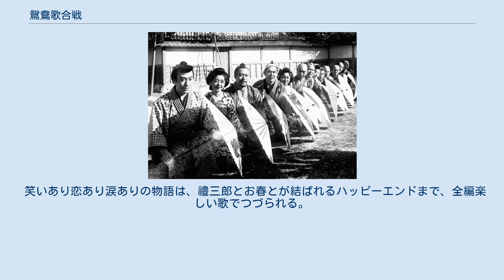鴛鴦歌合戦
『鴛鴦歌合戦』（おしどりうたがっせん）は、日本のオペレッタ時代劇映画である。
1939年（昭和14年）の日活京都撮影所製作、日活配給作品、日活とテイチクの一連の提携作品のうちの一作である。
監督は当時31歳のマキノ正博、のちの巨匠・マキノ雅弘の戦前のトーキー作品である。
 元来お正月映画用として『弥次喜多 名君初上り』が予定されていたのが、主演の片岡千恵蔵の急病で2週間の休養となり、急遽、ほぼ同じスタッフとキャストで作られた。
確かに主役でありながら片岡の出番は巧みに少ない。
長屋内と広場のカットをほんの2時間で撮って終了したという。
そのかわり、志村喬とディック・ミネが大きくフィーチャーされ、自由度の高い作品となった。
 脚本はマキノ監督が「江戸川浩二」名義で執筆し、撮影はのちの名カメラマン宮川一夫、マキノと同い年で当時31歳の宮川は、すでに監督歴13年、本作が113本目の大ベテランのマキノと違い、4年前に撮影技師に昇格したばかりで本作はまだ20本目であった。
音楽は服部良一門下の逸材でテイチクレコード専属の大久保徳二郎で、編曲とオーケストラの指揮を執った。
テイチク専属の人気歌手ディック・ミネ、および服部の妹服部富子が特別出演。
作詞とオペレッタ構成をおこなった島田磬也、および大久保、ミネのトリオは、当時のテイチクのヒットメーカー・チームであった。
 「早撮りのマキノ雅弘」にふさわしく、プリプロダクション4日、実撮影期間は1週間ほどで出来あがった。
人物名も、俳優の名前を活かしたある意味ではいい加減なものだが、その軽さが映画と合っている。
底抜けに明るい世界の映像と音楽とが完璧な調和を見せている。
短期間で出来たのが奇蹟であるが、その事実自体に、当時の日本映画の質の高さを窺う事ができる。
ありものの江戸のオープンセットと、長屋や屋敷内などのたった数杯のセットのみで撮影され、それがパーマネントでキープできた戦前の撮影所の美術力も重要である。
セットの設計は角井嘉一郎である。
 内容は、可憐な町娘と彼女に恋する人々を織りなしたストーリーに、明朗な歌が入るシネオペレッタである。
日本でもアメリカのミュージカル映画（『ジャズ・シンガー』、『巨星ジークフェルド』など）やドイツウーファのシネオペレッタ（『会議は踊る』、『ガソリンボーイ三人組』）の影響を受け、トーキー初期から『うら街の交響楽』（監督：渡辺邦男、音楽：福田宗吉・古賀政男、1935年、日活多摩川撮影所）、『百万人の合唱』（監督：富岡敦夫、音楽：飯田信夫、1935年、J.O.スタヂオ・ビクターレコード）などの作品がつくられていた。
『鴛鴦歌合戦』もその一つであるといえるが、時代劇に設定されている。
 本作では、江戸時代の登場人物が当時最先端のジャズに歌い躍る。
冒頭部、お富（服部）と若者のコーラスの掛け合い、そして峯澤丹波守（ミネ）が家来たちとスウィングに乗って歌いながら登場するところから、楽しい世界に引きつけられる。
当時も、同作を観た宝塚歌劇団の高木史朗、音楽評論家の野口久光がわざわざ京都ホテルまで出向き、「これこそ初めての日本のオペレッタ映画だ」と絶賛した。
 テイチクのシンガー、ディック・ミネ（峯澤丹波守）と服部富子（おとみ）。
 本作の原型は、前年1938年（昭和13年）に公開された日活作品『弥次㐂夛道中記』であるといわれており、マキノ正博監督らスタッフ、および出演者の片岡、志村、香川良介、ミネ、服部らが本作と共通している。
しかし、前作に比べて本作『鴛鴦歌合戦』は、歌と台詞がより洗練された形でかみ合っており、格段の進歩を感じさせる出来栄えである。
また、ミネの歌う骨董の笛のくだりには、撮影の同年のミネのヒット曲『或る雨の午后』（作詞：島田磬也、作編曲：大久保徳二郎、テイチクレコード）のメロディが、服部富子が市川春代と恋のさや当てを演じる場面では服部の持ち歌『満州娘』のメロディが、それぞれ巧妙にフィーチャーされている。
 志村喬の歌があまりにも上手いので、共演者の名歌手ディック・ミネが真剣に歌手デビューを勧め、実際にテイチクがスカウトに来たという。
志村の美声は、戦後1952年（昭和27年）の『生きる』（監督：黒澤明）の主役として、『ゴンドラの唄』を歌う有名なシーンでみごとに生かされた。
また、本作の撮影当時の志村はまだ34歳であり、娘役で当時26歳の市川と8歳しかかわらず、...